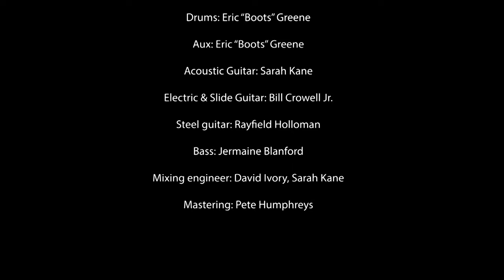Sarah Kane - WALKING AWAY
Music video by Sarah Kane performing WALKING AWAY. Sarah Kane